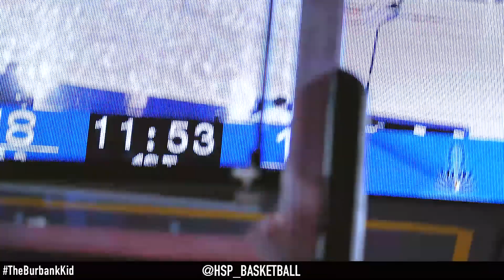TheBurbankKid // Austin Pope SHOWS OUT in his Final College Game